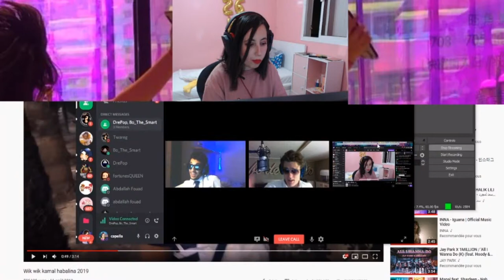😎 i miss you all my name in korean 🥰 ( Christopher Gordon vlog)